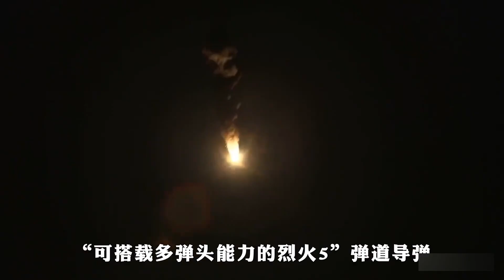094型核潛艇的龜背真的意味著落後嗎？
094型核潛艇的龜背真的意味著落後嗎？